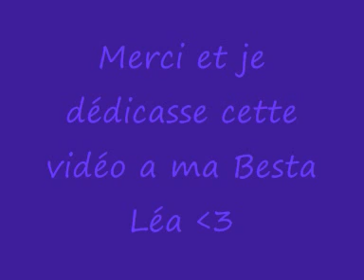One Direction One way Lucky star